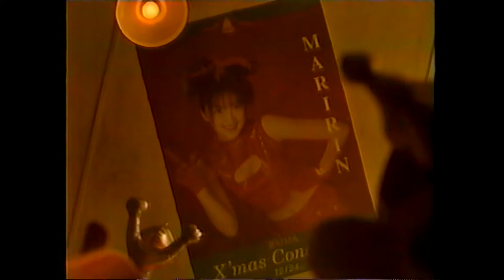TSUBURAYA Merry Christmas（1997）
TSUBURAYA　Merry Christmas
1997年のCM

こども達に愛と夢を
山田まりや　V6